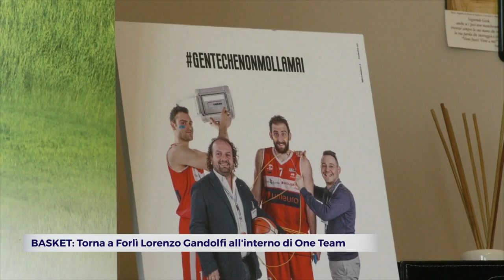BASKET: Torna a Forlì Lorenzo Gandolfi all'interno di One Team | VIDEO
Con l’acquisizione totale di Pallacanestro Forlì 2.015 in One Team, la gestione del settore giovanile biancorosso è stata affidata per i prossimi tre anni al responsabile Lorenzo Gandolfi. Un ritorno il suo dopo la parentesi della stagione 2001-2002. L’obiettivo è quello di sfornare giovani talenti per la prima squadra in A2.